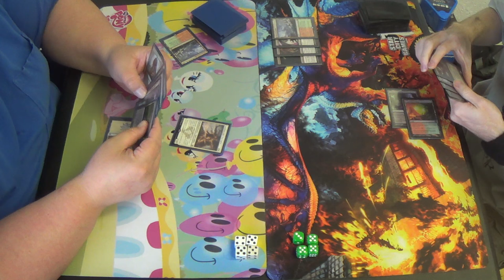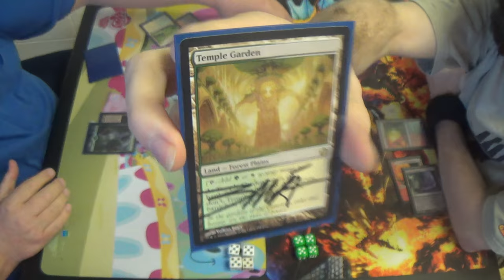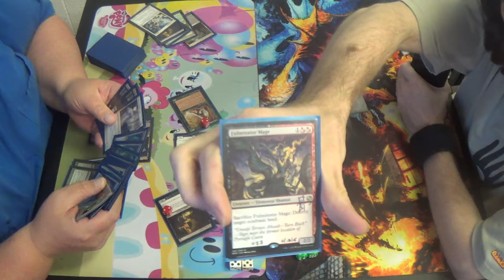Modern Magic — Melira & Company vs. Army of the Dredged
Here's my newest revision of one of my favorite homebrews: Army of the Dredged! It's amazing how much the improved manabase has helped this deck, although it does make Raven's Crime a bit harder to use, admittedly.
Creatures (23)
4 Golgari Grave-Troll
4 Golgari Thug
1 Necroplasm
1 Phantasmagorian
4 Shambling Shell
4 Stinkweed Imp
4 Street Wraith
1 Vengeful Pharaoh
Instants (4)
4 Lightning Axe
Sorceries (13)
3 Army of the Damned
4 Faithless Looting
4 Life from the Loam
2 Spider Spawning
Lands (20)*
1 Blood Crypt
4 Coperline Gorge
4 Crypt of Agadeem
1 Forest
2 Grove of the Burnwillows
1 Mountain
1 Overgrown Tomb
2 Stomping Ground
4 Wooded Foothills
Sideboard (15)
4 Ancient Grudge
3 Darkblast
1 Horizon Canopy
1 Golgari Brownscale
2 Gnaw to the Bone
1 Necroplasm
3 Raven's Crime

Thanks to our patrons:
Vladictus